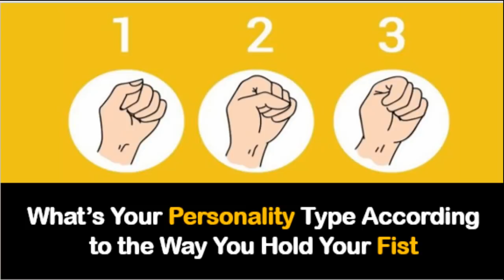ඔබ අ ත මිටි මොළවන විදිහ අනුව ඔබ ගැන කියවෙන දේ - How do you clench your fist?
අපේ යම් යම් හැසිරීම් අනුව, ඒ වගේම අපේ ඇඟේ හැඩය, මුහුණේ පෙනුම අනුව අනුව අපි කොයි වගේ කෙනෙක්ද කියන එක හිතා ගන්න ක්‍රම බොහොමයක් තියෙනවා. මේ අතරින් වැඩියෙන්ම පාවිච්චි වෙන්නේ හස්ත රේඛා ශාස්ත්‍රය සහ දේහ ලක්ෂණ ශාස්ත්‍රයයි. මේ දේවල් විද්‍යාවට අහු වෙන්නේ නැති බව ඇත්ත, නමුත් ඒවා තුල යම් ප්‍රමාණයක ඇත්තක් හැංගිලා තියෙනවා.